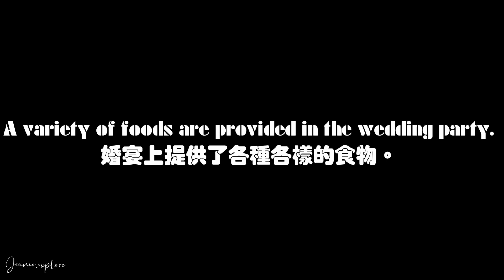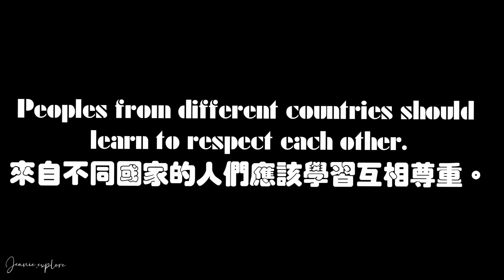【30日挑戰】搞懂名詞陷阱！單數複數特例全解析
歡迎大家接受這個30日學會簡單英文語法的挑戰！

每天只需花5分鐘，無論是早上起來、上班途中，還是臨睡前的片刻，輕鬆學習語言。

每日定時觀看這個系列的影片，一起養成持續學習的好習慣，一步步增強語言知識、技能與溝通能力吧！

堅持努力！你一定會看到自己的進步！💪

Jeanie loves exploring the world and capturing all the beautiful places into videos.

Please -

Jeanie Has A Middle Name